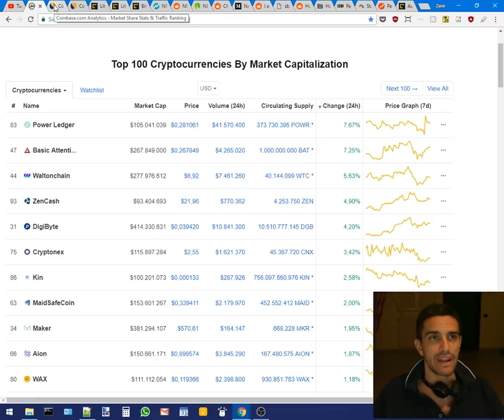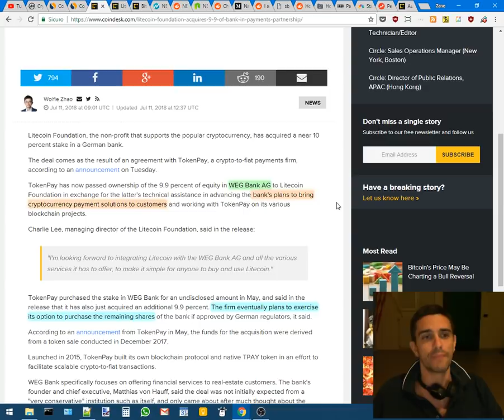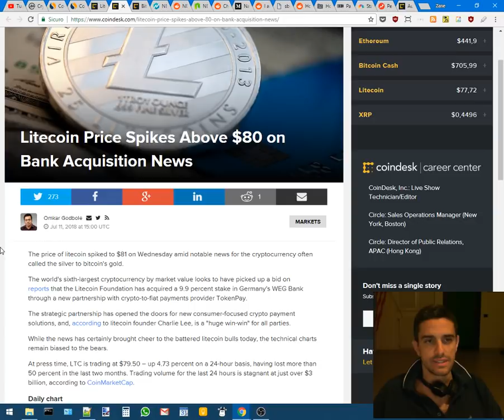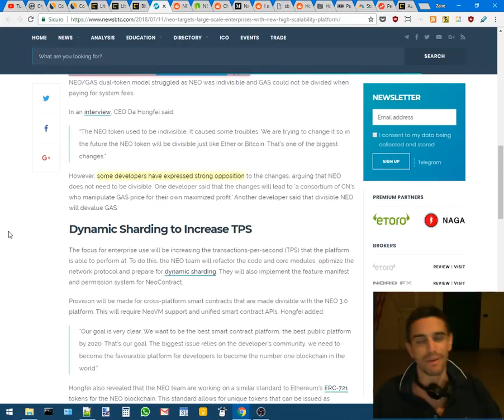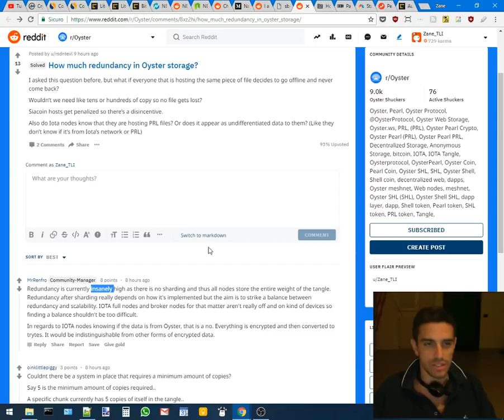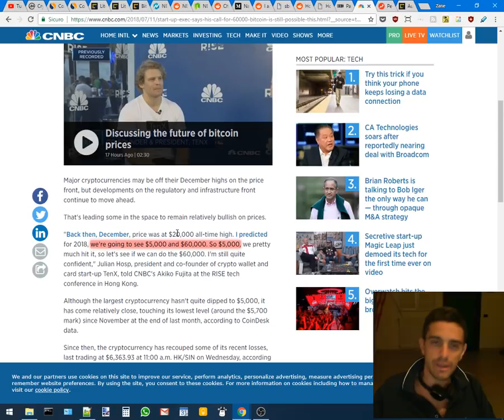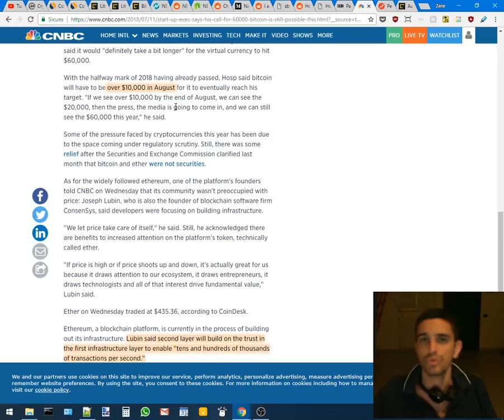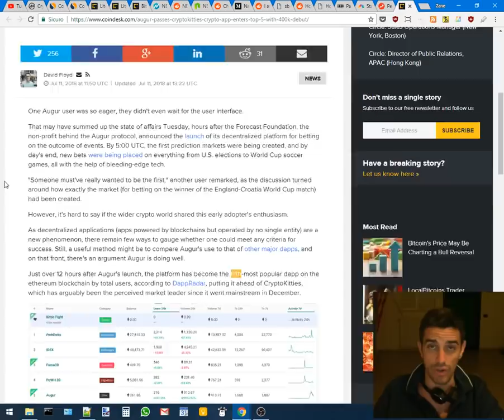Bitcoin a 60.000 $, Litecoin entra in banca e NEO 3.0 - News del 12-07-2018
I prezzi delle criptovalute sono rimasti grossomodo stabili, ma sono arrivate buone notizie dal punto di vista dell'avanzamento tecnologico e una nuova previsione: Bitcoin raggiungerà i 60.000 $ entro la fine dell'anno.